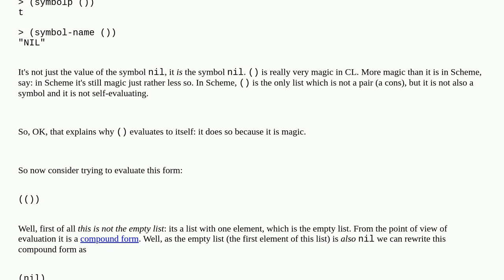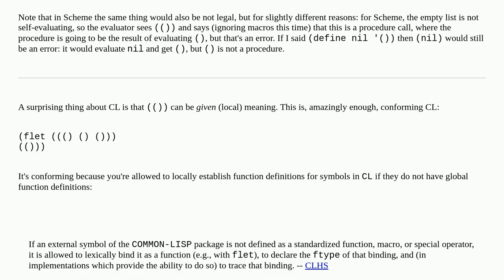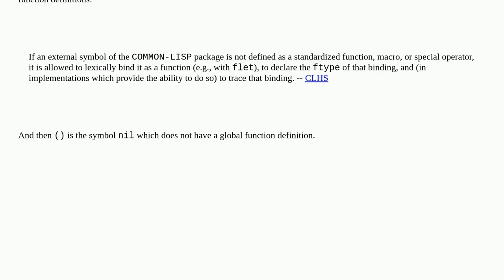Lisp / Scheme : Evaluating nested empty list/cons : (())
A special thanks goes out to the community

  common-lisp expression-evaluation scheme lisp empty-list